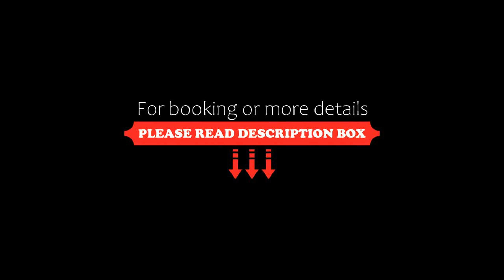Strandhotel Vier Jahreszeiten Buckow, Buckow, Germany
About Property:
You're eligible for a Genius discount at Strandhotel Vier Jahreszeiten Buckow! To save at this property, all you have to do is sign in.
This family-run hotel offers well-equipped rooms and free WiFi access. Strandhotel Vier Jahreszeiten Buckow is located directly on the Schermützelsee Lake, away from any road traffic. The property features a terrace where guests can enjoy breakfast or a drink in the evening, and admire the views of the lake.
Each room at the Strandhote...
Property Type: Hotel
Address: Ringstraße 5, 15377 Buckow, Germany
Searching For
1. Strandhotel Vier Jahreszeiten Buckow - Buckow - Germany
2. Strandhotel Vier Jahreszeiten Buckow - Buckow - Germany Address
3. Strandhotel Vier Jahreszeiten Buckow - Buckow - Germany Rooms
4. Strandhotel Vier Jahreszeiten Buckow - Buckow - Germany Amenities
5. Strandhotel Vier Jahreszeiten Buckow - Buckow - Germany Offers and Deals
Audio Credit:
Track Title: Subway Dreams
Artist: Dan Henig